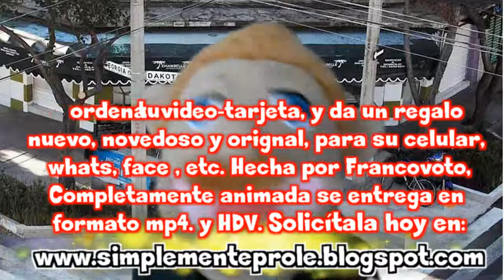para que ir a USA si esta en la ciudad de mexico